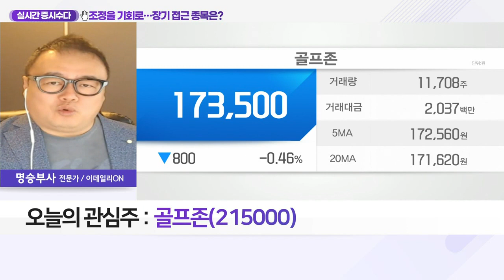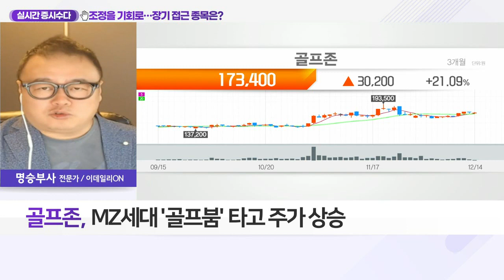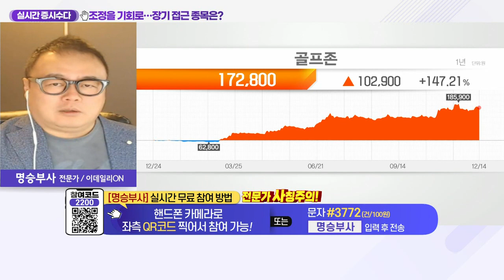골프존(215000)... 조정을 기회로… 장기 접근 종목은?_실시간 증시 수다 (20211214)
- 국내 증시, 연말 앞두고 소강상태… 박스권 횡보
- 3000선 공방 속 저가 매수세 유입
- 증시, 결국 우상향… 성장성 있는 기업에 투자해야

골프존(215000)
- 가치적 측면에서 고평가 구간 아냐
- MZ세대 '골프붐' 타고 주가 상승
- 겨울철 스크린 골프 수수료 이익 증가